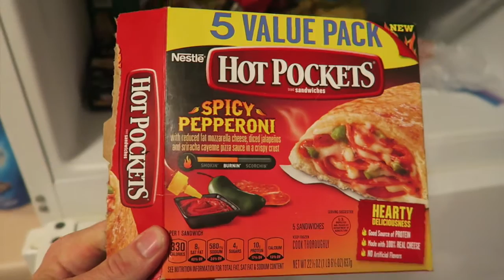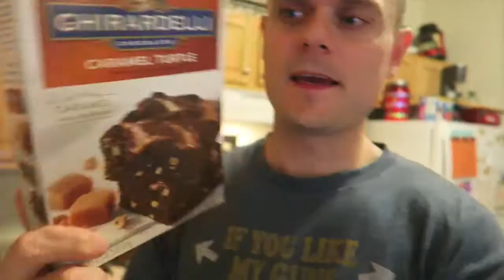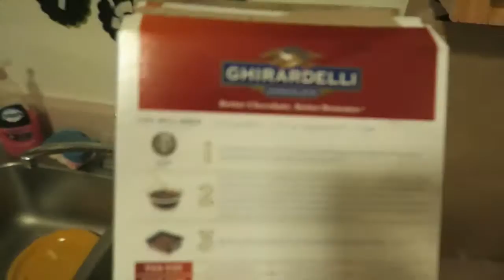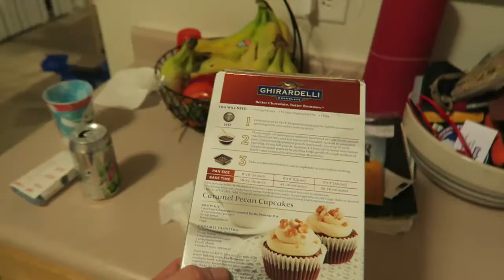HOW TO MAKE THE WORLDS MOST DELICIOUS BROWNIES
You have been cooking brownies wrong your entire life, but I am going to show you how to fix that once and for all.